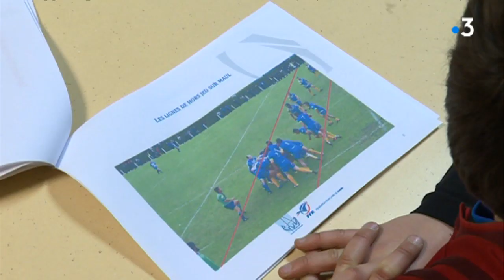Les jeunes rugbymen et les dangers du placage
En un peu moins de 8 mois, quatre joueurs de rugby sont décédés sur les terrains français, le dernier début janvier à Dijon, lors d’un match amateur. Aussi, à la JA Isle (87), on sensibilise les jeunes aux dangers du placage.

Intervenants :
1/ Marie Lapoumeroulie, mère de Louis
2/ Antoine Gaudy, père de Léopold et Eloi
3/ Jules, 11 ans, joueur de rugby
4/ Arnaud Boulegue, responsable de l'école de rugby JA Isle

Équipe : L. Bodin, B. Boulesteix